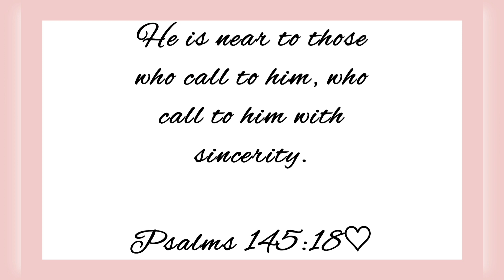HOW TO HAVE DIFFICULT CONVERSATIONS WITH LOVED ONES: TACKLE CRUCIAL CONVERSATIONS WITH EASE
Hi Darlings!

   Today's video is on difficult conversations, how to have difficult conversations with ease. Enjoy!

Stay safe! Happy Holidays!❤

 Thank you for spending time on my channel. You are all highly appreciated. Till next time, Stay blessed and beautiful.♡

☆ MUSIC/SOUNDTRACKS ☆

● Epidemic Sounds (Paid Subscription)

☆ PREFERRED EDITING APP/SOFTWARE ☆

● Kinemaster